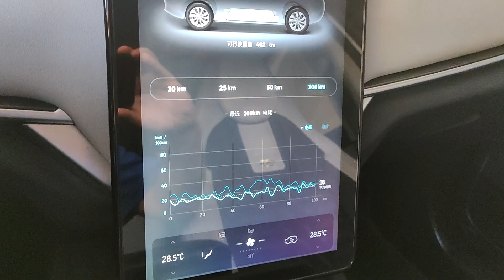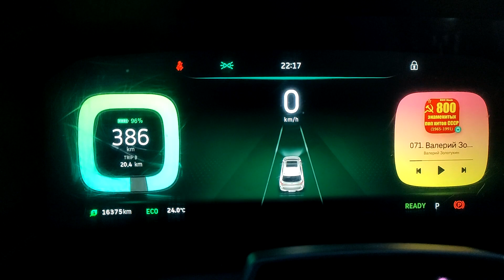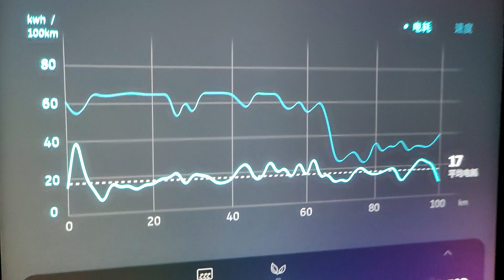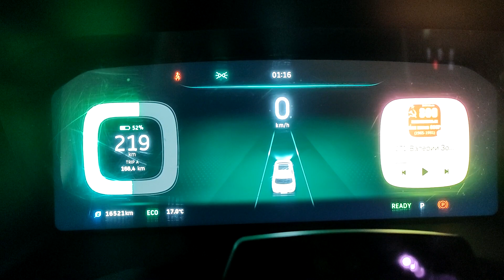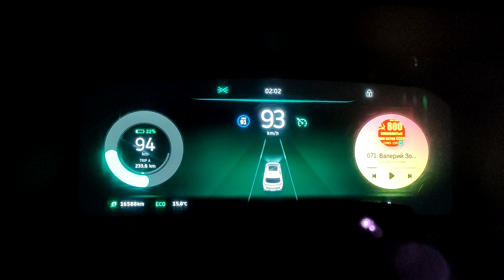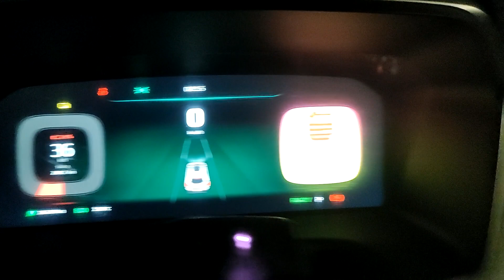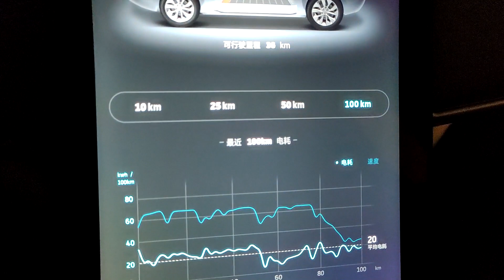до Узбекистана и обратно без подзарядки на электромобиле.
В этом видео мы замерим какую дистанцию сможет проехать электромобиль на трассе при скорости 100-110 километров в час на круиз контроле.